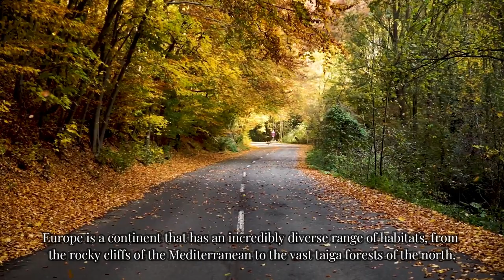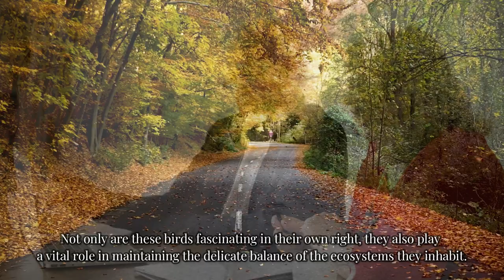European Owl Sounds - 🦉Meet 10 European Owls and Their Sounds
... Join us on a journey to discover the rare and fascinating owls unique to Europe! From the subspecies Cyprus Scops Owl to the elusive Azores Scops Owl. Don't miss this captivating insight into the world of European owls!

00:00 | Introduction
00:52 | Tawny Owl (Strix aluco)
01:59 | Little Owl (Athene noctua)
03:04 | Long-eared Owl (Asio otus)
03:59 | Short-eared Owl (Asio flammeus)
04:55 | Barn Owl (Tyto alba)
05:26 | Eurasian Eagle Owl (Bubo bubo)
06:23 | Ural Owl (Strix uralensis)
07:05 | Scops Owl (Otus scops)
07:42 | Eurasian Pygmy-Owl (Glaucidium passerinum)
08:45 | Boreal Owl (Aegolius funereus)
09:41 | Conclusion

References:
Birdlife (dot) org, Datazone, The CornellLab of Ornithology, Wikipedia

Credits:
Josep del Hoyo, Lian Ragan, Kent Miller, Justin Proctor, Erkki Lehtovirta, Hans Petter, Kristoffersen, Arpit Bansal, Romuald Mikusek and Chris Wood.